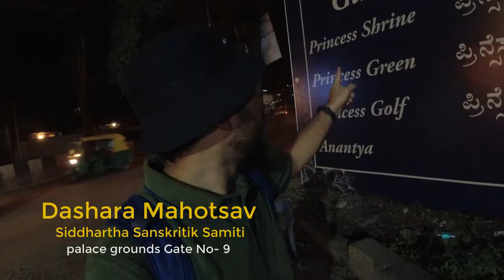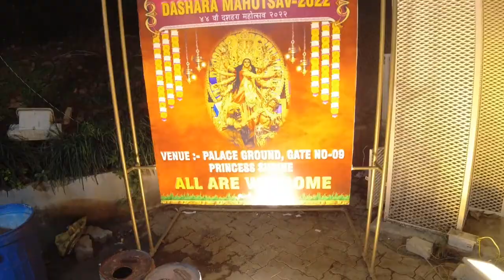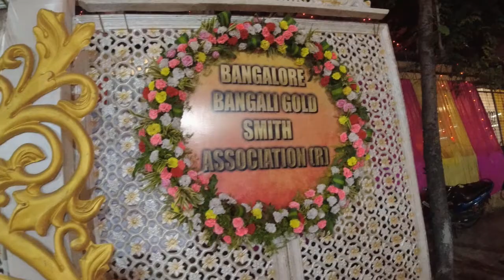Durga Puja pandal in Bangalore | Palace Grounds ,Koramangala ,corporation circle Durga Puja pandals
Durga Puja pandal in Bangalore .Gayatri Vihar, Palace Grounds , Princess Green, Gate 9 Mangala Kalyana Mantapa, Ganapathi Temple Rd, 7th Block Koramangala ,,corporation circle  Near Hudson Circle Durga Puja pandals Bangalore.

DurgaPuja2024 DurgaPujaPandal BangaloreDurgaPuja # FamousDurgaPujapandal_Bangalore.